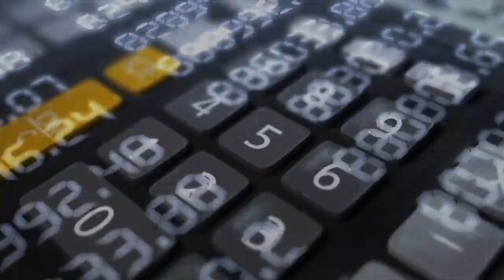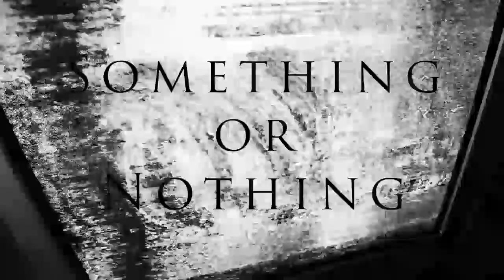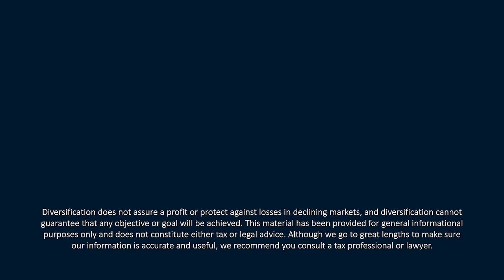Watching the Wealth Markers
What are wealth markers and why should we care? In this episode of 𝙔𝙤𝙪𝙧 𝙈𝙤𝙣𝙚𝙮 𝙈𝙤𝙢𝙚𝙣𝙩𝙪𝙢, CERTIFIED FINANCIAL PLANNER™ Professionals Tom Kennedy and Kevin M. Curley, II cover several interesting topics including mortgage rates, debt to GDP, and Crypto.  They also discuss how Ireland’s rise correlates to increased wealth.

If you’ll be signing up for Medicare soon or know someone who is, watch the Medicare Tips video Tom and Kevin mentioned on this channel.

Something or Nothing:
00:00—Intro
02:42—Ireland’s rise in SUVs
05:33—23-Year high in mortgage rates
11:18—Oil merger mania
15:10—Debt to GDP
17:20—Microlino

Mailbag Questions:
19:35—Crypto*
23:27—Bonds

Listen in to the Your Money Momentum podcast published twice monthly. If you like this episode, check out our previous show Open Enrollment Tips, or watch our latest video session on YouTube at Your Money Momentum.